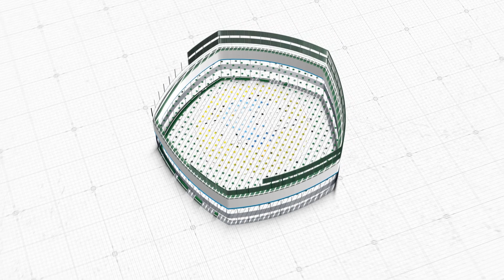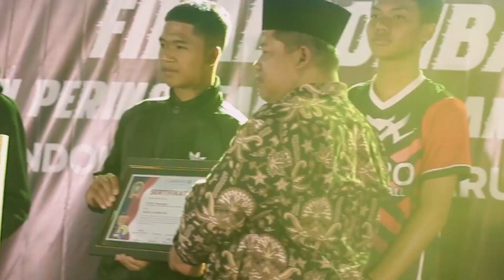LOMBA VOLI SMP/MTs SE-MATARAMAN | HARI SANTRI NASIONAL 2023 | PP DARUL HUDA MAYAK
Copyright By Mayak TV
Perumahan Pon. Pes. Darul Huda No. 4